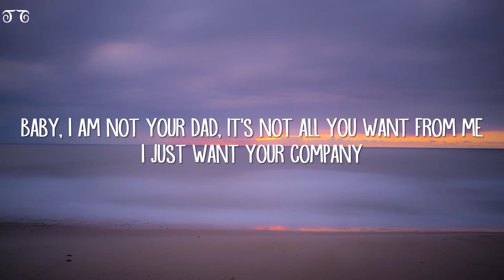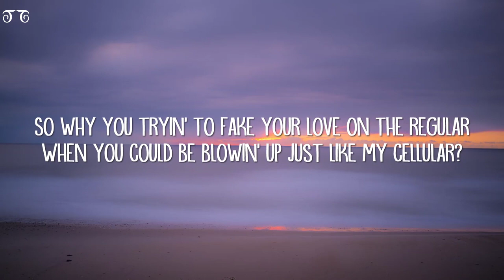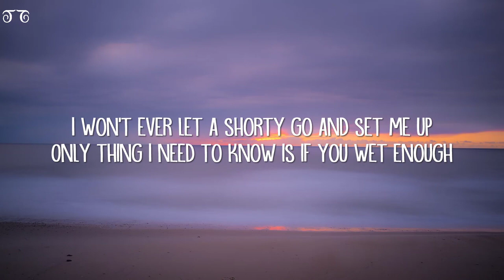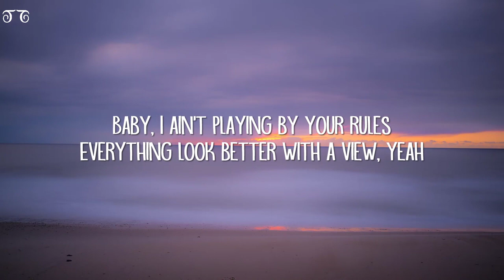24kGoldn Mood Lyrics ft Iann Dior